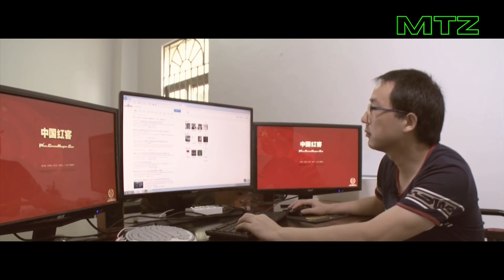Porqué el J-20 de CHINA Podría NO SER lo que Piensas?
El J-20, el avión de combate de quinta generación desarrollado por China, ha generado una considerable atención y debate en la comunidad internacional debido a su diseño avanzado y capacidades aparentemente impresionantes.
Sin embargo, detrás de la apariencia prometedora, existen varias razones por las cuales el J-20 podría no ser exactamente lo que muchos piensan. Aunque se ha posicionado como un competidor directo de otros aviones de combate de quinta generación, como el F-22 Raptor de Estados Unidos o el Su-57 de Rusia, hay ciertos aspectos del J-20 que plantean dudas sobre su verdadera eficacia y nivel de avance tecnológico. En este video, exploraremos algunas de estas preocupaciones y examinaremos por qué el J-20 podría no ser tan formidable como se ha sugerido inicialmente.
Como las imágenes y las secuencias de eventos reales no siempre están disponibles, MILITAR TECH ZONE a veces utiliza imágenes y secuencias históricas similares para lograr un efecto dramático y bandas sonoras para lograr un impacto emocional. Hacemos todo lo posible para mantenerlo lo más visualmente preciso posible.

Todo el contenido de MILITAR TECH ZONE se investiga, produce y presenta en un contexto histórico con fines educativos. Somos entusiastas de la historia y no siempre somos expertos en algunas áreas, así que no dude en comunicarse con nosotros con correcciones, información adicional o nuevas ideas.
Si te encanta nuestro canal y deseas apoyarnos para seguir creando y mejorando nuestro contenido, te invitamos a realizar una donación presionando el botón del corazón. Tu generosidad nos permitirá continuar creciendo y creando contenido de calidad. Cada donación es muy apreciada y nos motiva a seguir adelante.
¡Únete a nuestra comunidad de apasionados seguidores y ayuda a que nuestro canal siga prosperando!